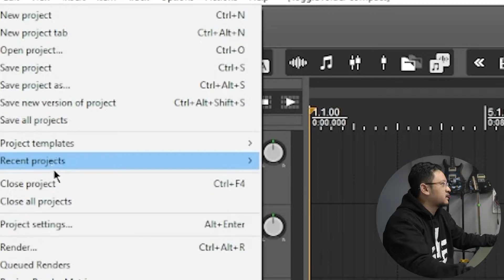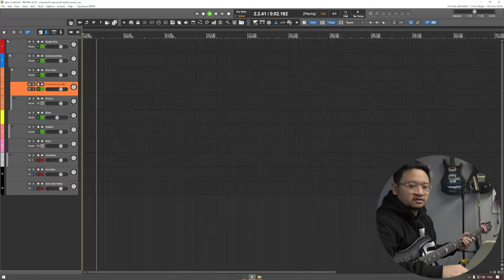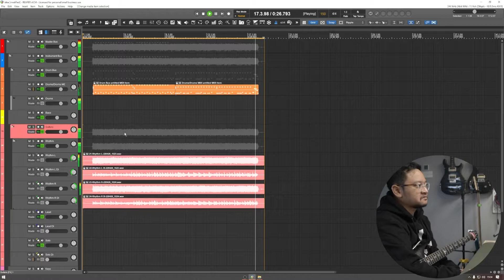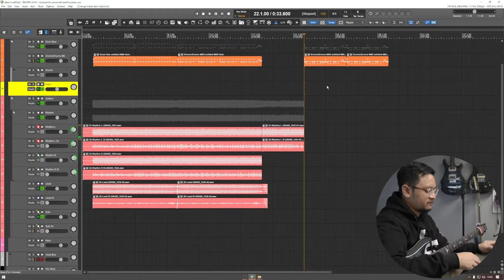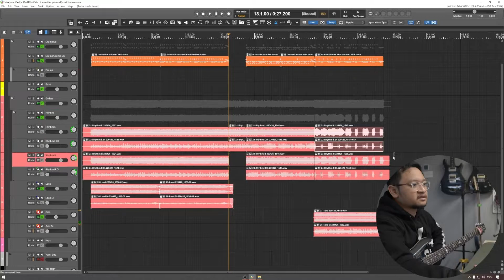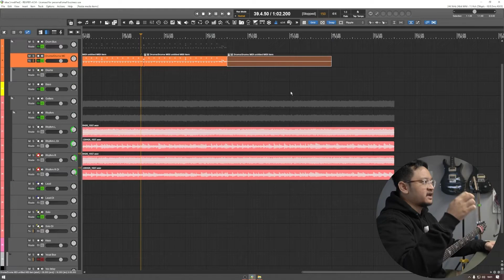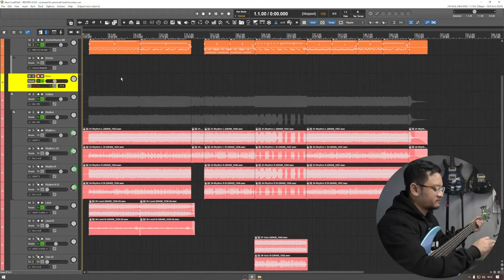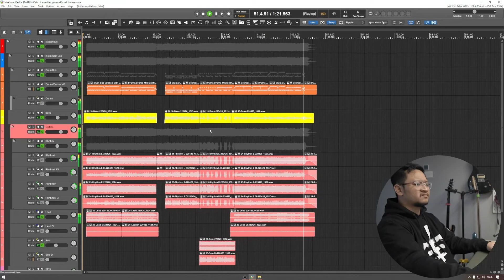Begini Caranya!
Kali ini aku bakal kasih tau kalian workflow menulis lagu yang menurutku paling efektif. Efektif, bukan instan, jadi ini bukan tutorial cara bikin lagu dengan cepat.

Emang seberapa efektif sih? Apa aja langkah-langkahnya? simak terus videonya ya!

Timestamps:
00:00 Opening
00:10 Mau ngapain hari ini?
00:24 Efektif bukan instan
00:55 Sebuah catatan
01:24 Catatan lagi
01:56 Langsung aja
02:14 Project template
04:59 Ide muncul secara tiba-tiba
05:47 Ide yang bakal kita pake hari ini
06:09 Kuambil gitar~
06:40 Tentukan temponya
07:26 Yang direkam pertama kali
08:25 Hasil rekaman gitar rhythm
08:55 Part drum dinyanyiin?!
09:30 Gambar drum
10:10 8 bar selanjutnya
11:18 Seperti ini hasilnya
12:36 Rekam lead gitarnya
13:58 Selanjutnya: Breakdown
15:43 Drumnya gimana?
16:47 Rekaman rhythmnya
18:03 Next part
20:38 Leadnya
21:15 Hasil sejauh ini
22:10 Pake gear apa hari ini?
23:36 Setelah breakdown?
27:09 Drumnya ganti pattern 3 kali?!?
27:44 Belakangnya kasih yang.
29:23 Next!
30:16 Bass!!!
32:39 Mari kita dengarkan
33:47 Isi solo tipis-tipis
34:05 Take ulang lead intro
34:46 Finished product
36:18 Closing

Recorded at 912 Studio Surabaya
Produced by Adria Riswinanda
Video Edited by Adria Riswinanda
Songs written performed and recorded by Adria Riswinanda